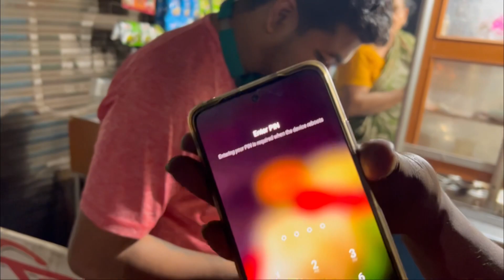বোনকে বাপের বাড়ি দিয়ে রাতে তুলে আনলাম ॥ রাস্তায় দেখা হলো কার সাথে ॥ Bengali Vlog ॥ Bong Clips